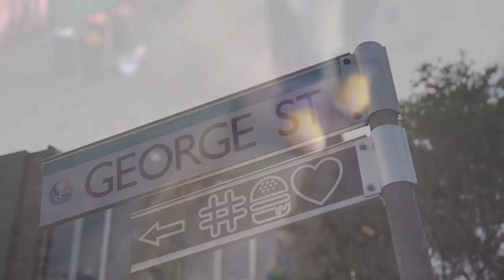Street Art - Bloomin'Cactus Mural @ Arid Zone, Melbourne : WarrenJFox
Bloomin' high colour street art mural for the crew at Arid Zone in South Melbourne. Capturing the magic of the cactus bloom was the theme. They bloom overnight and the flowers last for only a day, with there flowers are at their peak of beauty for an hour or two at the most. The cacti collage come from a visual created. The idea was to depict and portray the magic of their colour in bloom. A thing of beauty derived from a hardy, robust yet unique plant. A sight to behold.